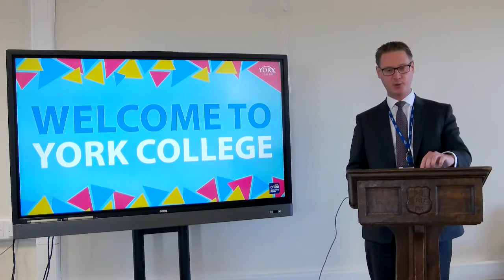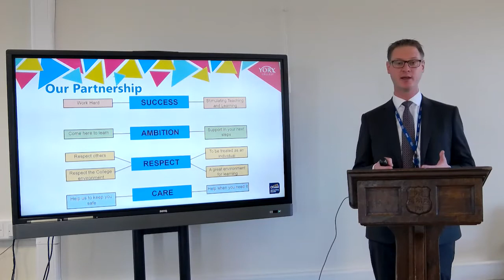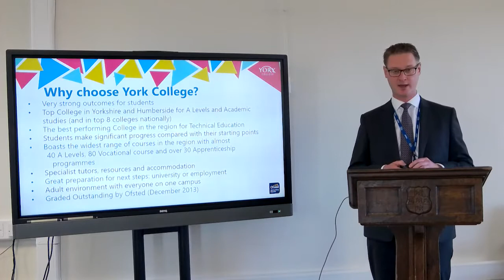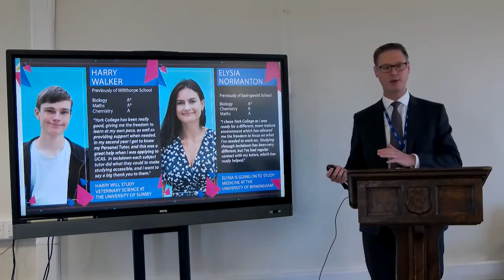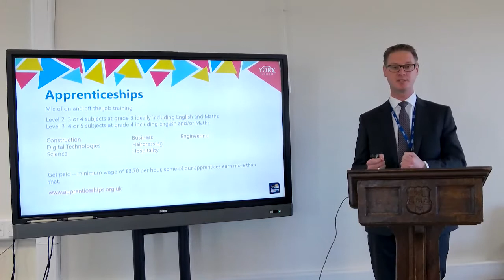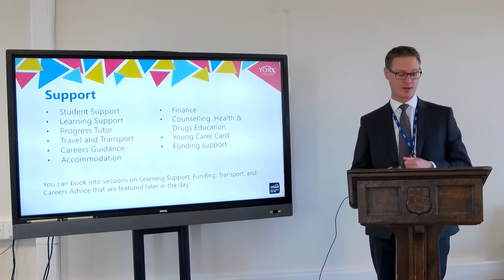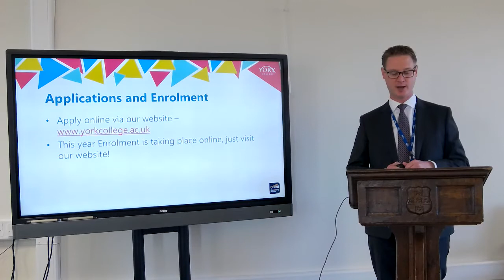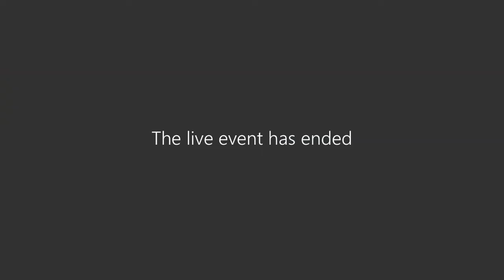York College GCSE Support: Welcome to York College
Welcome to the support video for GCSE results day.

Our Chief Executive and Principal Lee Probert gives an overview of the support available for students.